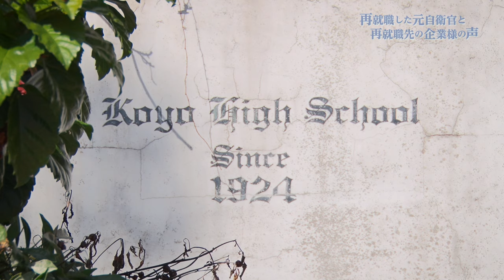【退職自衛官動画】学校法人向陽学園向陽高等学校 高山 真砂美 様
学校法人向陽学園向陽高等学校　副校長　高山　真砂美　様

海上自衛隊を定年退職後、援護業務課を通じ再就職をされ、民間企業でご活躍をされてい
るOGの方に、再就職先でのやりがいや、役立っている自衛官時代の経験などを伺いました。
また、再就職先の上司の方にも、勤務の状況についてご感想を頂いています。

今回、ご紹介させていただくのは、３０数年間、防衛省の情報部隊や教育機関で勤務を
されていた　高山　真砂美様です。

高山様は、現在、学校法人向陽学園向陽高等学校で勤務されております。

自衛隊は精強性の維持のため、一般の公務員等と比べ若くして定年しております。
退職する海上自衛官は、民間企業においても活躍できる様々なスキルを身に着けており
ます。再就職後に活躍する姿をご覧頂き、海上自衛官の再就職につきまして、ご理解
ご協力いただけますと幸いです。

00：46　自己紹介
01：20　再就職してやりがいを感じていること
01：40　自衛官の経験が役に立っていること
02：45　採用を考える企業へのメッセージ（高山様）

退職自衛官の採用について、ご相談先はこちら

〒162-8803
東京都新宿区市谷本村町５番１号　海上幕僚監部人事教育部援護業務課